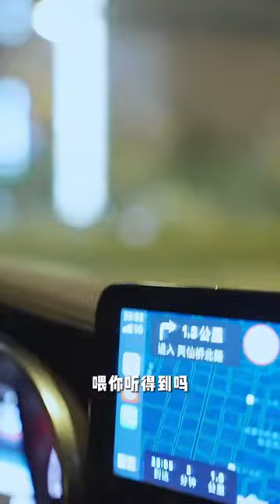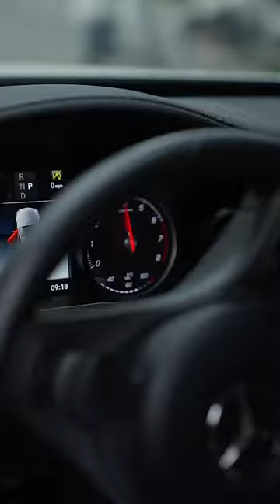外賣小夥正吃著炸雞，下秒就繼承了1千萬美金，翻身成為整個公司的大股東，連女總裁也是他的，出軌前妻腸子都悔青了！【全網最新大結局】熱播短劇